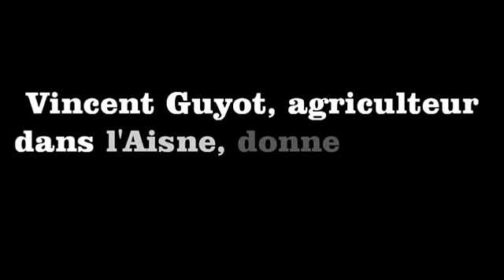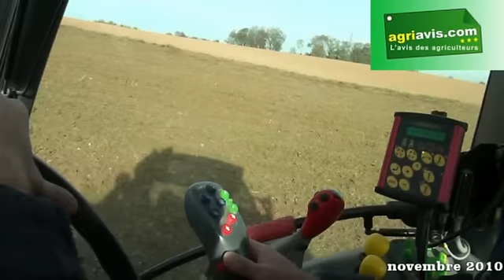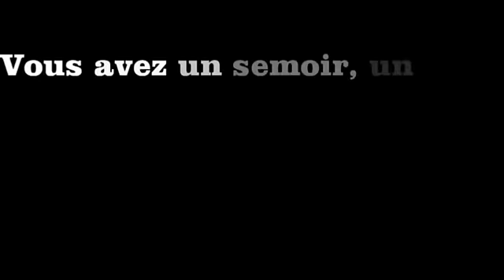Vincent Guyot donne son avis sur le semoir Vaderstäd Carrierdrill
Vincent Guyot est agriculteur dans l'Aisne. Il a acheté un semoir rapide Vaderstad Carrierdill de 3 m pour effectuer ses semis de colza, céréales et ses déchaumages. Le Carrierdrill est en effet un outil polyvalent. Le Carrierdrill se compose de disques avec coutres semeurs suivies d'un rouleau sillonneur qui sert aussi au transport sur la route. Ce semoir autorise une vitesse de travail élevée, de l'ordre de 18-20 km/h dans les champs.